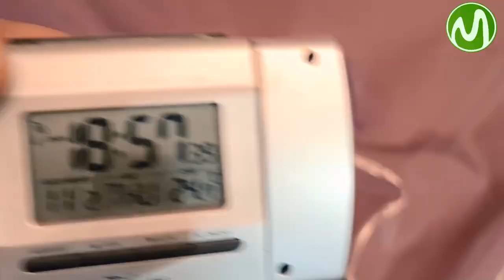ሙቤ በውሃ ላይ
በኡሀ የተሰራ አልጋ ሙቤ በውሃ

*ለአላህ ብለው ከሚሰሩት አላህ ያድርገን
Mube Media
Ethiopia
Abel
berhanu
Nehar
Media
ቢላል ሚዲያ
Awodi
ወሎ ቲዩብ
brex habeshawi
ጀዋር ሙሀመድ
malcolmxethio
የዩቱብ ገንዘብ
ቪዲዪ ማቀናበሪያ
አዳዱስ ሙዚቃ
hope
አረብ ሀገር ብልግና
ሙቤ ሚዲያ
ሀዲስ
የሂወት ታሪክ
fatiya mujahid
ሀዲስ በአማርኛ
mube media
ኢስላማዊ ፊልሞች
ቁረአን
ቁርአን መቅራት
ኢስላማዊ ትረካ
wollo tube
hiba tube
umi tube
dawa tube
kana tv
abdi wollo tube
ቁርዓን \nሙስሊም
ቁርዓን \nኡስታዝ \nኢትዮጵያ
አረበኛ
አሊፍ
አሊፍ ባ ታ
ቁርዓን \\nሙስሊም
ቁርዓን \\nኡስታዝ \\nኢትዮጵያ
አረበኛን በቀላሉ
ኢቅራ ሚዲያ 2
minber tube
somi tube
fillaah tube
sedi and ali
seya tube
Halal media
berhanu
ቢላል ሚዲያ
Awodi
ጉዞ ወደ ኢስላም
አሳዛኝታሪክ
የአርብ ሀገር ሴት ጀግና ናት ኑ ላሳያቹ
ኢጃዛቤት
Ethiomuslim
Bilalmedia
haruntube2
ሙቤ ሚዲያ
ኢስላማዊ ትረካ
ኢስላማዊ ፊልሞች
fatiya mujahid
malcolmxethio
Khalid Tube
አይመኒታ
ኻሊድቲዩብ
በኡሀ የተሰራ አልጋ